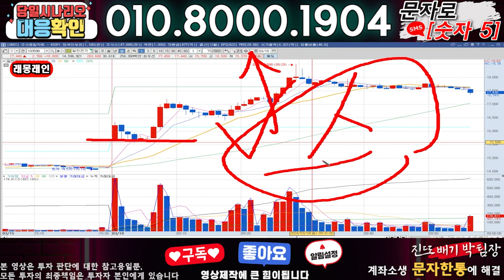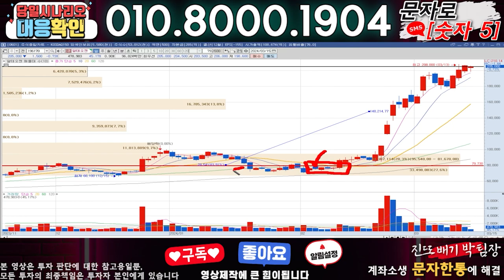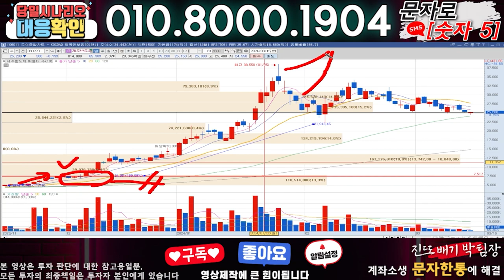래몽래인 ) 3분전 기습속보-공식입장발표!! 무슨일인가?